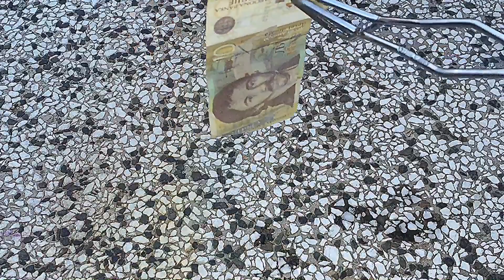How to hold a FIRE in your hand - EXPERIMENT!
Experiment : How to hold a fire in your hand!